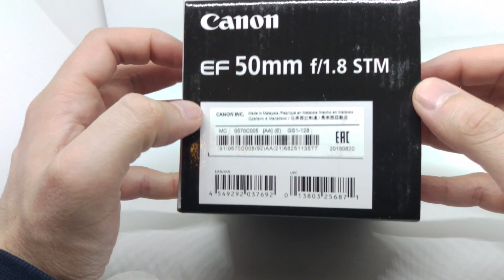Canon T1i with lense EF 50mm f/1.8 STM unboxing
Key Features
- EF-Mount Lens/Full-Frame Format
- Aperture Range: f/1.8 to f/22
- Super Spectra Coating
- STM Stepping AF Motor
- Rounded 7-Blade Diaphragm

One of the most versatile focal lengths available, the EF 50mm f/1.8 STM Lens from Canon is a compact, normal-length prime well-suited to everyday shooting. The bright f/1.8 maximum aperture benefits working in difficult lighting conditions and also affords increased control over depth of field for isolating subject matter. Individual elements feature a Super Spectra coating to help minimize flare and ghosting to realize greater contrast and color accuracy when working in backlit and harsh conditions. Additionally, an STM stepping AF motor is used to realize quick and near-silent autofocus performance along with full-time manual focus override.